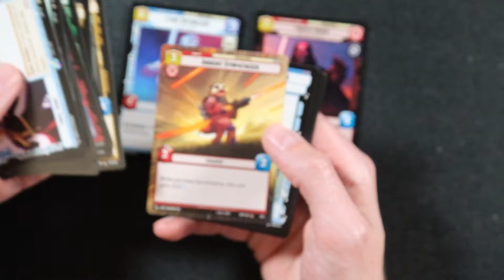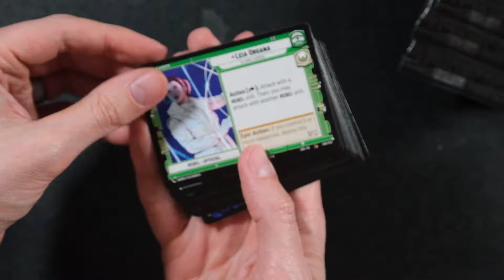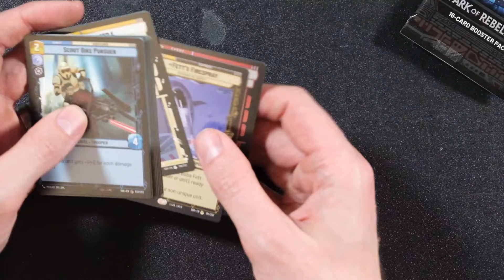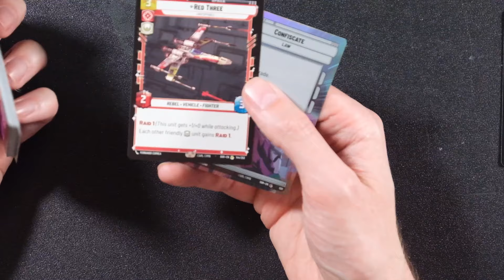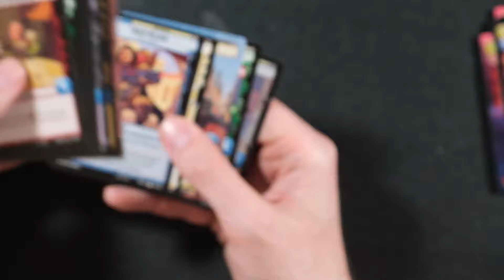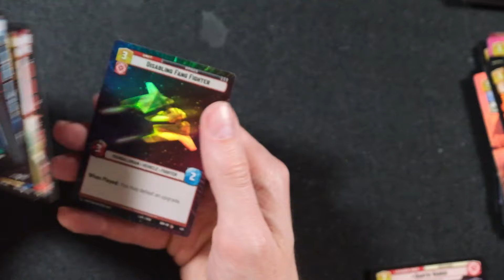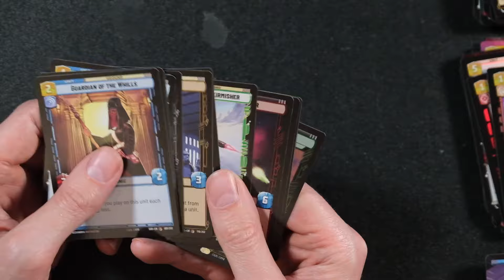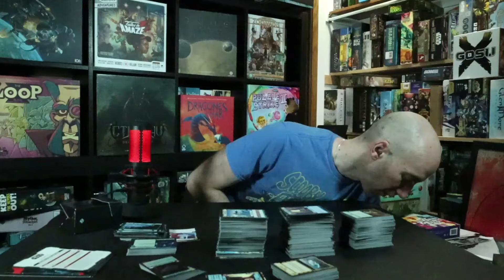*MASSIVE* Star Wars Unlimited Booster Box Opening & Rambling: How Lucky Was I?!?!?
So...I may have bought into the first wave of Star Wars Unlimited. I bought the Sparks of Rebellion. How did I do? Did I hit big on any of the super awesome hyperspace foiled showcase cards or all of the big popular named Darths, Lukes, or Boba Fetts?

How much regret did I have doing this? How much fun did I have doing this? WIll I do it again? Let's go through my packs and pulls and I'll let you know that and more!

Time Stamp:
00:00 - What I’ve Got To Open
 - How lucky are you?
02:05 - Prerelease Kit #1
04:00 - I was screwing up the “rarity” naming early on in this part
08:34 - Box #1
15:37 - Buying individual vs boxes/packs?
24:20 - Prerelease Kit #2
27:15 - Box #2
40:29 - Final Thoughts
 - Lots of Duplicates & Unused Potential
42:04 - The Situation
43:06 - Should Have Included The Kids in the Opening
44:12 - Post Video Thoughts and Analysis
- Lucky after all is the real truth